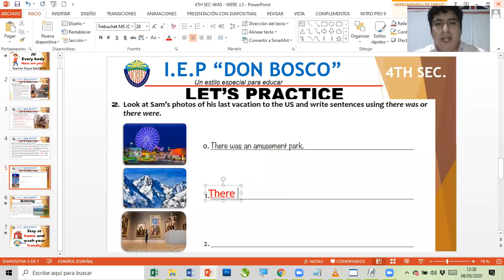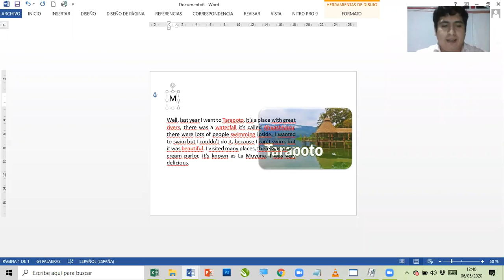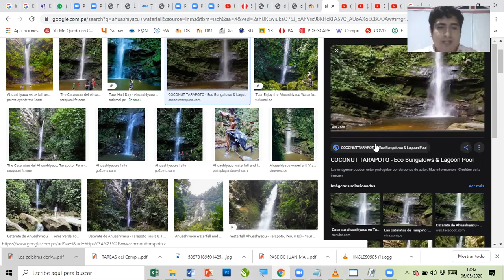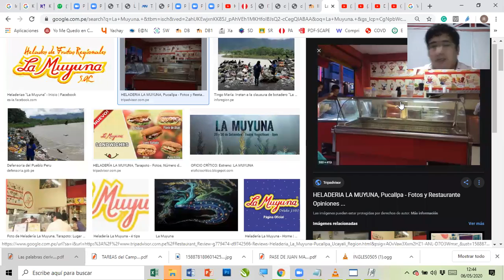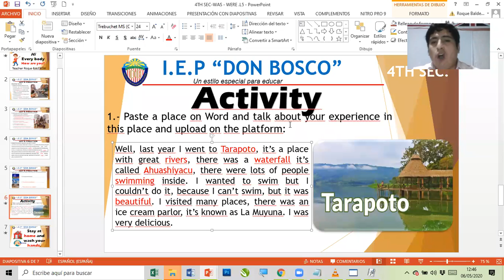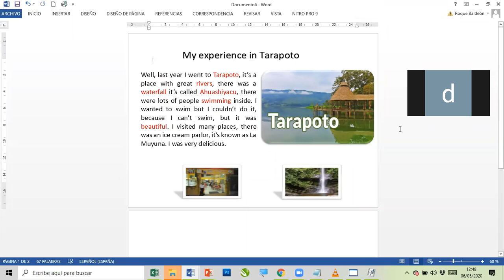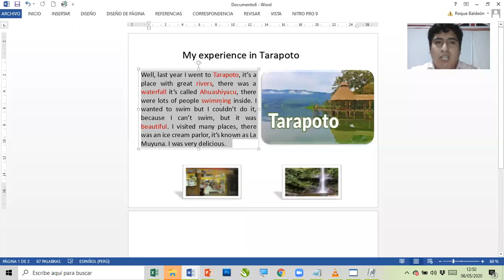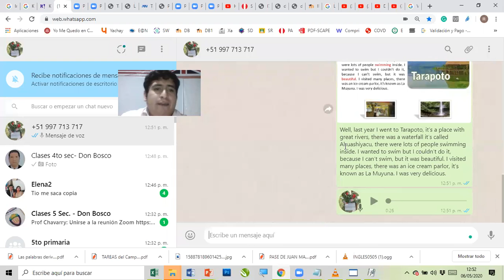THERE WAS WERE 2 4TH SECONDARY